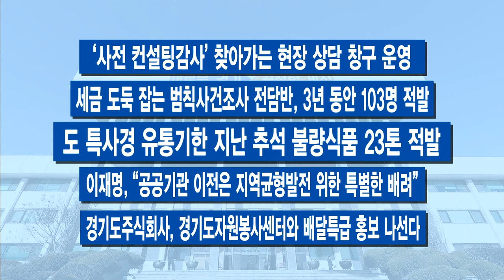10월 셋째 주 주간브리핑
10월 셋째 주입니다.

[자막]1.이재명, 청와대서…"경기도 ‘배달특급’ 한국형 뉴딜로 추진"
13일 문재인 대통령 주재로 청와대에서 제2차 한국판 뉴딜 전략회의가 있었는데요. 이 자리에서 이재명 지사가 경기도의 공공배달앱, ‘배달특급’에 대한 청사진을 제시했습니다. 정부는 한국판 뉴딜에 투입하는 160조 원 가운데 지역 사업에 75조 원을 투입한다는 방침인데요. 이 지사는 공공배달앱 구축 사업을 지자체 주도형 뉴딜 사업의 일환으로 추진하겠다고 밝혔습니다. 특히 지역화폐로 배달앱 플랫폼 독점을 완화할 것이라고 설명했는데요. 소비자들에게도 민간 배달앱과 다르게, 하지만 확실한 혜택을 제공할 계획입니다. 우선 경기도 ‘배달특급’ 이용 시, 지역화폐로 결제하면 무조건 5% 할인을 적용하겠단 방침을 정했습니다.

[자막]2. 명품가방 반값에? 고액체납자 압류품 온라인 공개 매각
경기도가 지방세 고액체납자의 세금 징수를 위해 압류한 고가의 물품들을 온라인에서 공개로 매각합니다. 19일부터 21일까지 온라인 전자공매사이트를 통해 입찰합니다. 다이아몬드 반지 등 귀금속과 고가의 가방, 골프채 등 5백여 건의 물품이 나옵니다.

[자막]3. 공중·민간 1천여 곳에 ‘여성안심 화장실’
경기도가 내년부터 공중화장실과 민간화장실 1천여 곳에 안심 비상벨과 불법 촬영 차단시설을 설치하는 등 본격적인 여성안심 화장실 환경개선 사업을 추진합니다. 범죄로부터 안전한 화장실을 만들겠다는 취지로, 그동안 관리 사각지대로 꼽혔던 민간화장실까지 도의 지원이 확대됩니다.

[자막]4. ‘지역균형발전’ 공공기관 이전·신설 본격화
경기도 공공기관 이전·신설 작업이 본격화되고 있습니다. 이전·신설지를 확정한지가 최근인데요. 이번 주엔 경기도시장상권진흥원 양평 이전을 위한 업무협약식이 있었습니다. 경기도는 이달 중 다른 4곳도 협약을 맺고 적극적인 지원으로 균형 발전 효과를 극대화할 예정입니다. 유치에 성공한 지역은 크게 반기고 있습니다.

[자막]5. GH 동탄 장기전세주택 사업 탄력
경기도형 기본주택으로 새 주거모델에 대한 실험의 닻이 올랐죠. 순항 중입니다. 경기도의회에서 경기주택도시공사의 역점 신규 사업들이 무난히 통과됐습니다. ‘동탄2 장기전세주택 신규투자사업 추진동의안’과 ‘임대주택관리 자회사 설립 출자 동의안’ 등 모두 원안 가결됐습니다. 사업에 탄력이 붙을 전망입니다.

[자막]6.미래 모빌리티 기술 한눈에…‘자율주행모빌리티쇼’
‘제4회 판교자율주행모빌리티쇼’가 열려 눈길을 샀습니다. 경기도가 주최하고 킨텍스와 차세대융합기술연구원이 공동 주관하는 행사로 15일 막을 열었는데요. 코로나19로 주목받고 있는 비대면 서비스에 기반한 자율주행차량과 드론, 로봇 등 자율주행 모빌리티 제품들이 3일 동안 온라인 등을 통해 관람객들과 함께 합니다.

-‘소통이 있는 참여정치’ 제2회 경기도민 정책축제 개최
-19~20일 경기도 국감
-대형유통시설내 시식코너 집합제한 행정명령 해제
-‘지페어 코리아 2020’…21~23일 수출·구매상담 집중운영
-온라인 e스포츠대회 개최…25일까지 참가 접수
-‘사전 컨설팅감사’ 찾아가는 현장 상담 창구 운영
-세금 도둑 잡는 범칙사건조사 전담반, 3년 동안 103명 적발
-도 특사경 유통기한 지난 추석 불량식품 23톤 적발
-이재명, “공공기관 이전은 지역균형발전 위한 특별한 배려”
-경기도주식회사, 경기도자원봉사센터와 배달특급 홍보 나선다